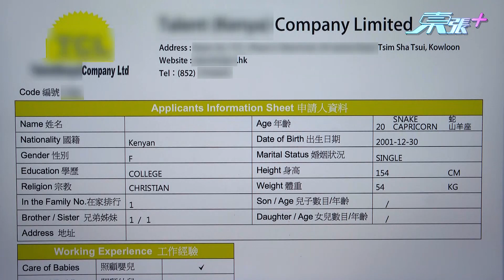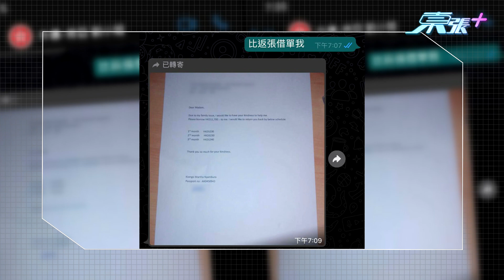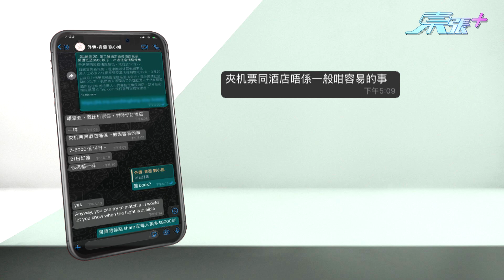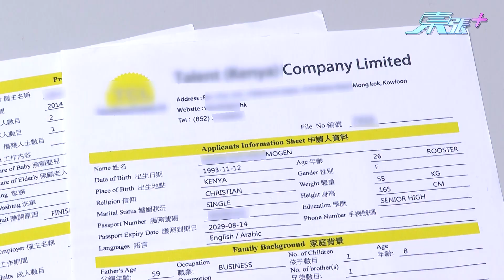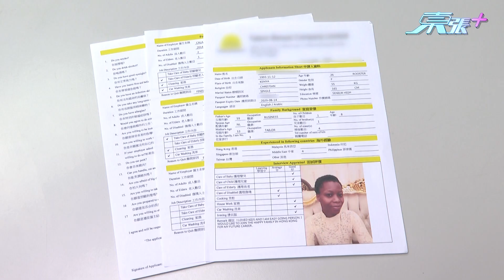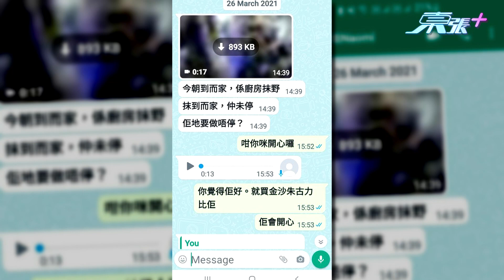肯亞女傭「羅生門」 中介女傭齊反擊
早前《東張》報導過，兩位僱主在聘用肯亞女傭後怨聲載道，矛頭直指中介所負責人劉小姐。劉小姐忍無可忍，主動出擊，展開一場「中介反擊戰」，邀請《東張》前往採訪，共女傭本人一同逐點反駁……